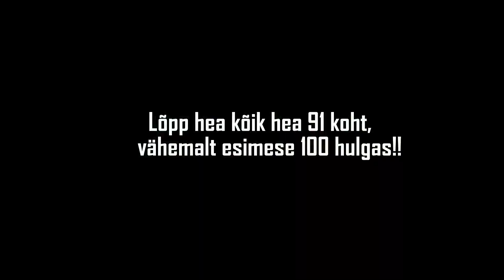Hard Enduro Karulaanes 26.09.21